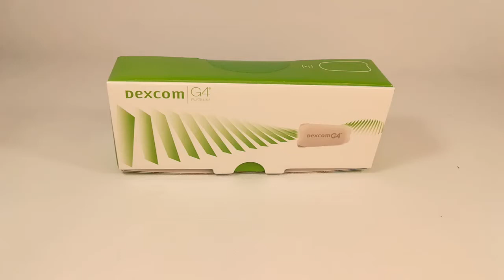Купить трансмиттер Dexcom G4